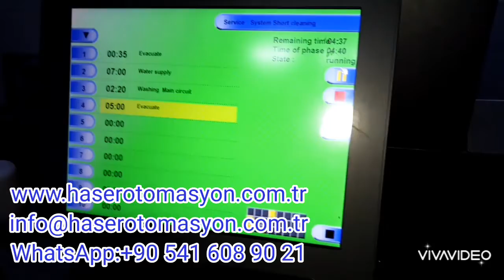Rühle IR112 yüksek teknoloji enjeksiyon merkezleri, tuzlu su enjeksiyon makineleri, Miknetum MGR1500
Rühle IR112 yüksek teknoloji enjeksiyon merkezleri, tuzlu su enjeksiyon makineleri, Miknetum MGR1500 vakumlu karıştırma ve yuvarlama makineleri arıza tespit, elektrik ve elektronik sistemleri bakım onarımları yazılım işlemleri (Rühle IR112 high-tech injection centers, brine injection machines, Miknetum MGR1500 vacuum mixing and tumbling machines fault detection, electrical and electronic systems maintenance repair software operations )